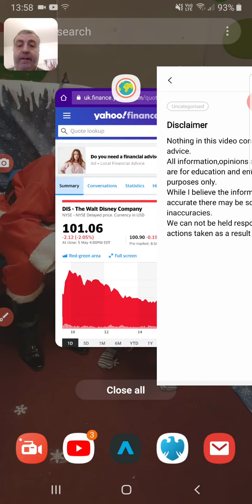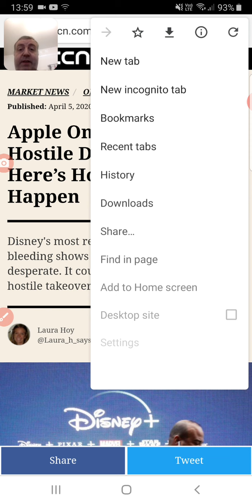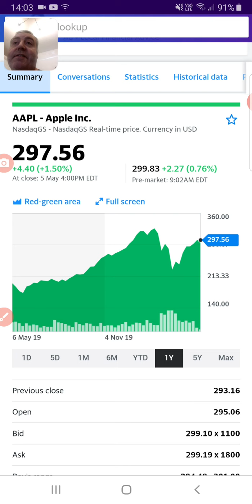Could apple be gearing up to takeover disney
the finance books i read available from amazon
Please note what is in this video is pure rumour and opinion and should not be used to base financial decisions on
Freetrade